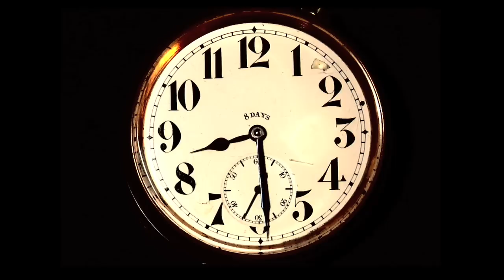"Time Tick Tock" - Maurice Brown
Music Available @
Music video/short film for Maurice Brown's single "Time Tick Tock" off the album The Cycle of Love. Featuring Al Thompson & Namik Minter.

Flower girl - Doris Kornish
Mime - Jeff Seal

Additional camera work by Alex Cullen
Art Direction by Sam Franklin
Lyrical consultation provided by Tavi Fields
Grip/Electric - Marques Green
Production assistant - Andrew Cordero
Props provided by Cole Ramstad & James Williams

Special thanks to George Aprile & the Bogardus Mansion & Martin

Premiered at Maurice's CD release party at the Jazz Standard in New York City.

Directed by Adam Barton & Sam Bathrick of Native Resonance